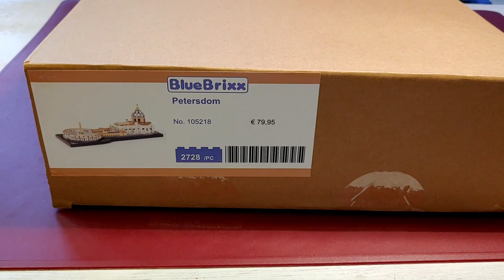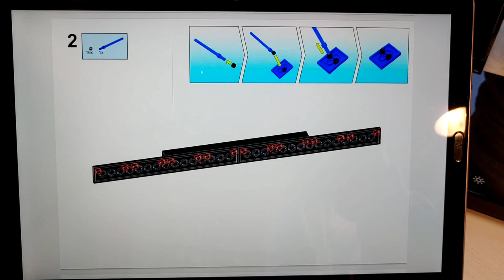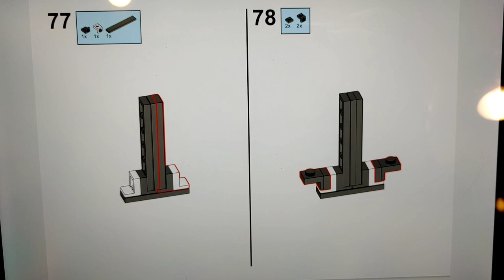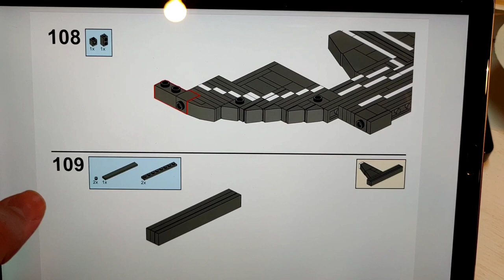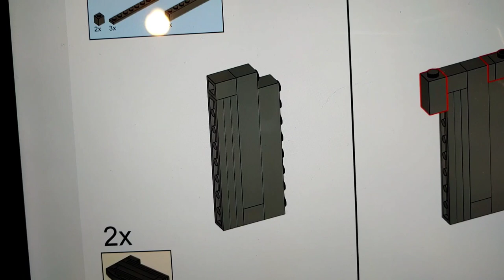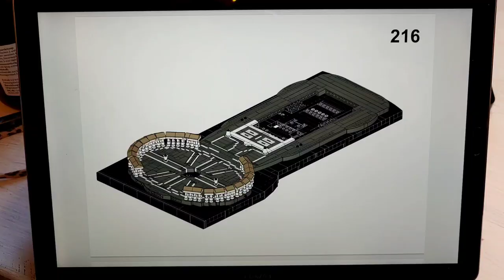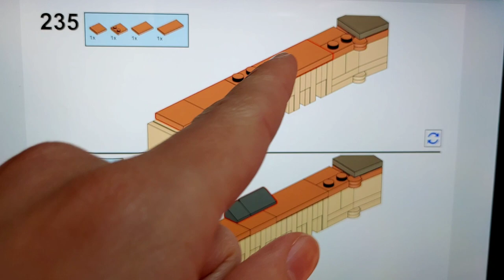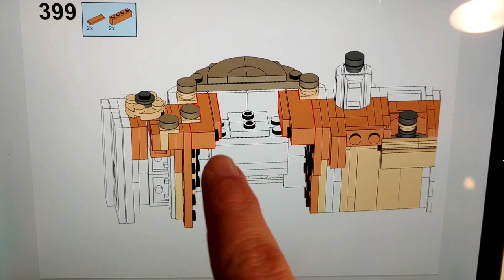I built BlueBrixx set 105218: St. Peter's Basilica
CHAPTERS:
00:00 introduction
04:42 building process
25:30 completed build
34:55 conclusion